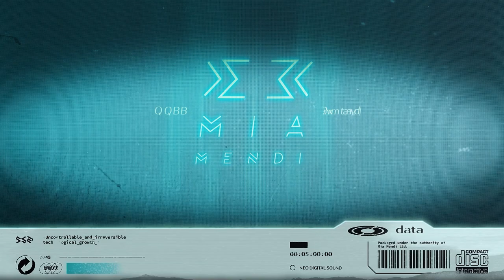PREMIERE | Lionshake - The Exit (Original Mix)